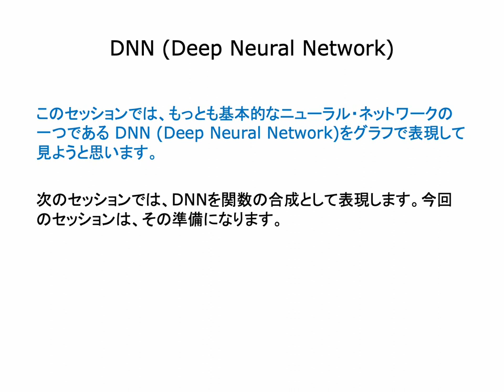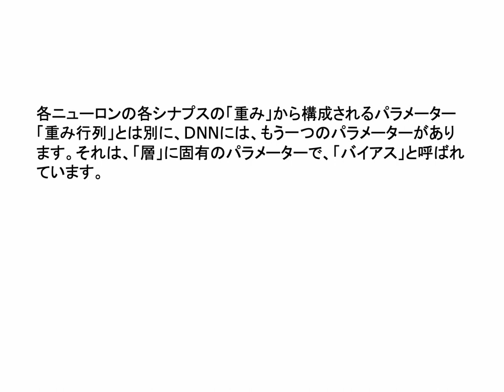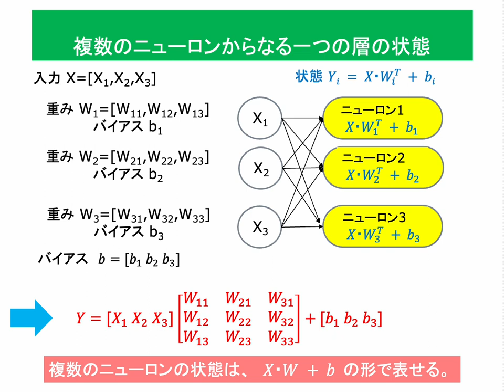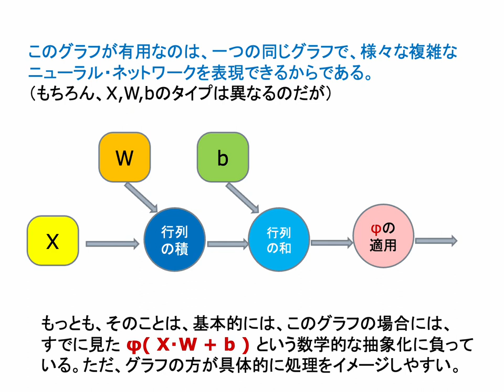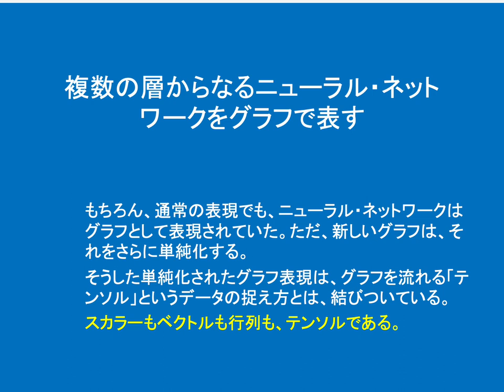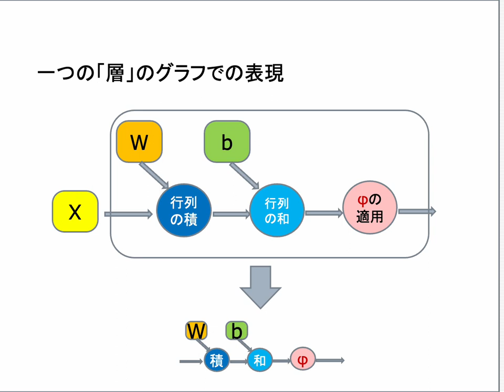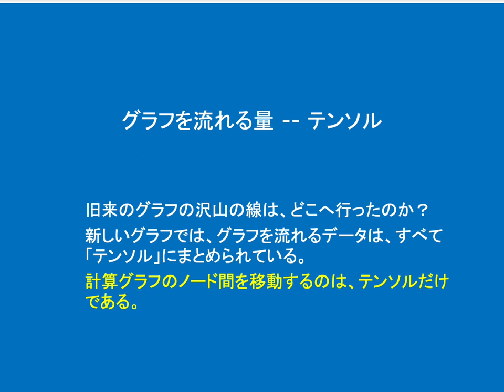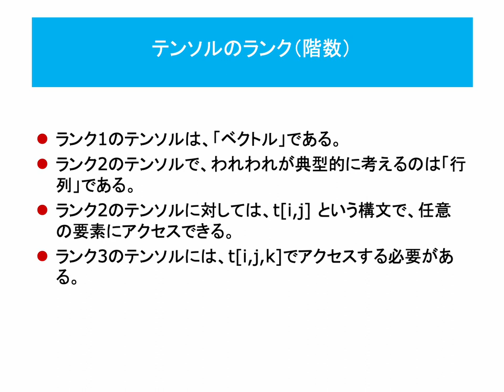Deep Neural Netをグラフで表す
このセッションでは、もっとも基本的なニューラル・ネットワークの一つである DNN (Deep Neural Network)をグラフで表現して見ようと思います。

次のセッションでは、DNNを関数の合成として表現します。今回のセッションは、その準備になります。

【 DNNの基本を振り返る】

DNNの基本を振り返ります。

いくつか必要なところが抜けているのですが、それについては、次の資料で補足してもらいたいと思います。

このセッションの後半は、この資料から「複数の層からなるネットワークを、 グラフで簡潔に表す」の部分を再録したものです。

DNN(Deep Neural Network)は、次のようないろいろな名前を持っています。それらは基本的に同じものです。

　・Deep Neural Network (DNN)
　・feed-forward network
　・full connect network
　・Multi Layer Perceptron (MLP)

【 DNNの構成】

DNNは、多数のニューロンから構成されています。その多数のニューロンは、いくつかの「層」に分割されています。DNNは、たくさんのニューロンからなる「層」が複数個つらなった構造をしています。

DNNの層構造を特徴づけるのは、ニューロン同士の次のような接続の仕方です。

・ある層に属するニューロンは、隣り合う層のニューロンの全てと接続しています。full-connect networkというDNNの別名は、ここから来ています。

・ある層の中のニューロンは、お互い同士は接続しません。グラフとして、隣り合う層のニューロンは、「完全二部グラフ」の形をしています。

・ニューロンが接続するのは、隣り合う層のニューロンとだけです。情報は、層から層へ順番に伝わります。feed-forward networkという名前は、そのことを反映しています。

【 DNNのパラメーター】

ニューロンとニューロンの接続は、「シナプス」を通じて行われます。

ある層Aにn個のニューロンがあり、それに連接する層Bにm個のニューロンがあるとすると、層Bのニューロンはすべて、n個のシナプスを持ちます。なぜなら、full-connectなので、B層のそれぞれのニューロンは、A層のn個のニューロンすべてとつながっているからです。

各シナプスには「重み」という量が一つ与えられています。ですから、B層のm個のニューロンが、それぞれn個のシナプスを持ちますので、B層には、n x m 個の「重み」があることになります。これは、 n x m 個の要素を持つ「重み行列」に整理されます。

各ニューロンの各シナプスの「重み」から構成されるパラメーター「重み行列」とは別に、DNNには、もう一つのパラメーターがあります。それは、「層」に固有のパラメーターで、「バイアス」と呼ばれています。

【 DNNとActivator】

ある層の振る舞いは、層の２つのパラメーター「重み行列」 Wと「バイアス」 bと次に見るActivator 𝜙で決まります。

ある層への入力を行ベクトルxで表すと、出力yは、
　　𝑦=𝑥𝑊+𝑏
で表されます。

これはニューラルネットで最も基本的な式の一つです。（以下の説明は Tensor Flow ベースで行いますが、PyTorchなら、関数 nn.Linear がこの働きをします。）

最終的な出力は、yにActivator Φ を作用させた、
　　𝜙(𝑦)=𝜙(𝑥𝑊+𝑏)
になります。

【 DNNをグラフで表す 】

最初に述べたように、以下の部分は、Tensor Flowベースで書かれた以前の資料「ニューラル・ネットワークの基礎」から、
「複数の層からなるネットワークを、 グラフで簡潔に表す」
の部分を再録したものです。

次回のセッションは、DNNを関数の合成として表すことをしたいと思います。

ショートムービー「 Deep Neural Netをグラフで表す 」を公開しました。ご利用ください。

ショートムービー「 Deep Neural Netをグラフで表す」スライドのpdfは、こちらです。
マルレク「ニューラル・ネットワークの数理」のまとめページはこちらです。

マルレク「ニューラル・ネットワークの数理」のショートムービーの再生リストは、こちらです。